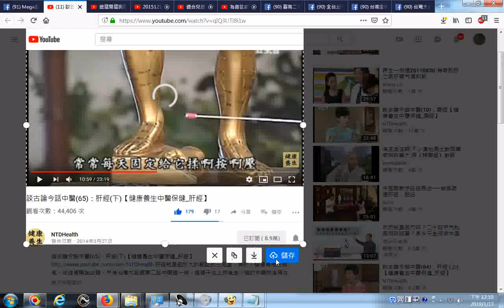20190113網路影片擷圖的操作實況錄影 以youtube影片為例 談古論今話中醫65：肝經下